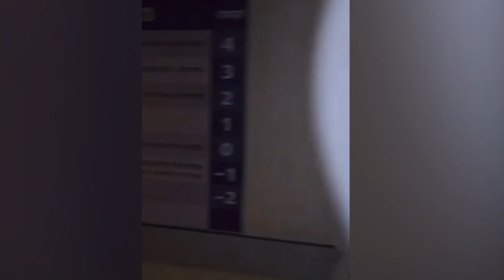💥TREMENDO💥La línea propalestina de tertulianos y periodistas de RTVE causa la indiganción en ISRAEL